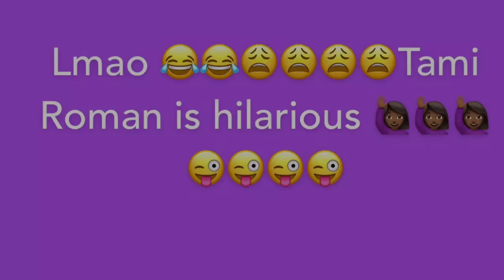Tami Roman Creates A Remyma vs Nicki Minaj Parody